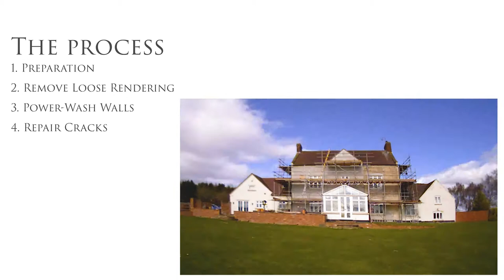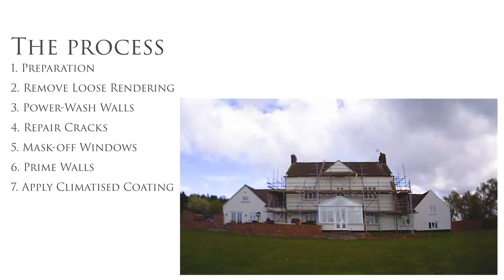Church Farm Timelapse